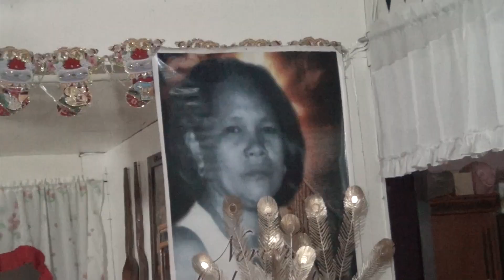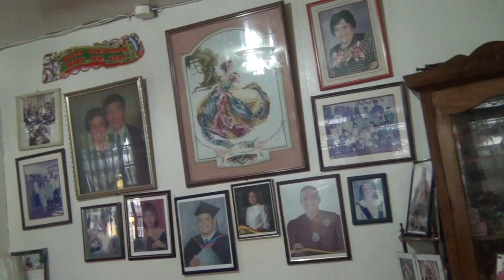PA DISINUEVE 12:19:22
Pa disinueve ni mother (Norberta Catimbang Orbon Papa) held at Manay Lily's home 12/19/22 and pa disinueve ni (Donna Orbon Bagalacsa)